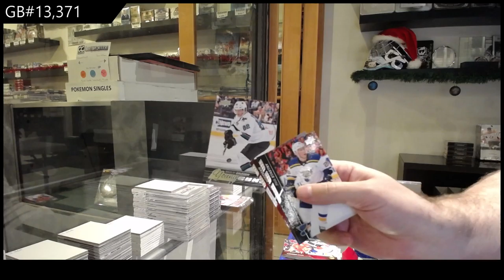CarnDuff's 15-16 Upper Deck Series 2 Hockey Blaster Box Break